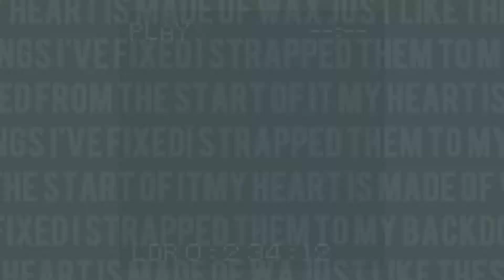sowon — catching fire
i really like the first few seconds... but the rest. rip..
whatever, stan this cutie! ♥

credits:
fancams:
pictures:
hashtag gfriend
goodperson95
program: sony vegas 13 / photoshop
fandom: kim sojung / sowon - gfriend
song: catching fire - the score (nightcore)